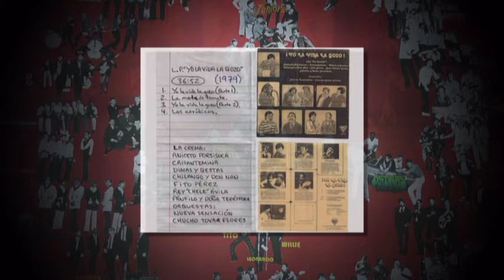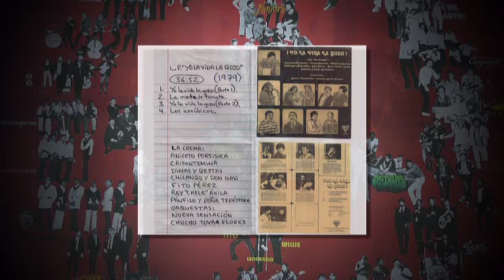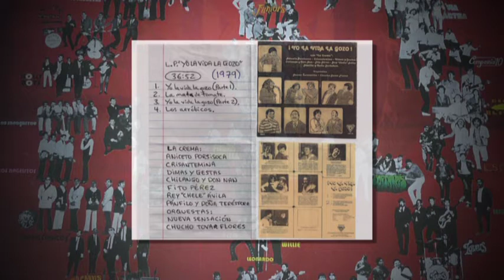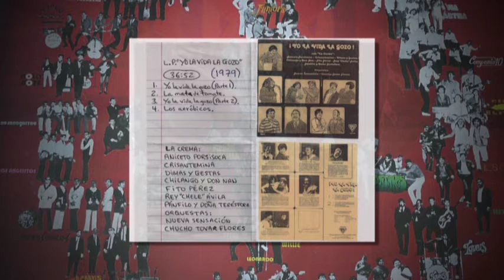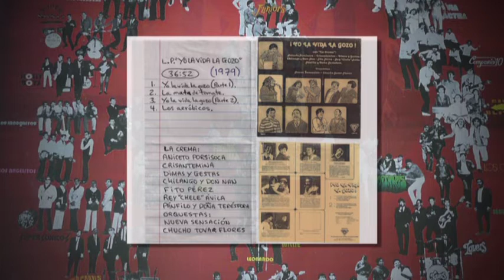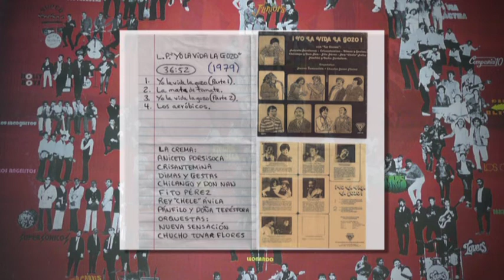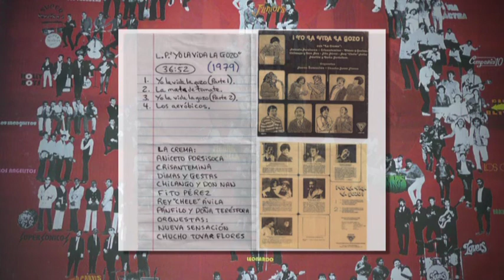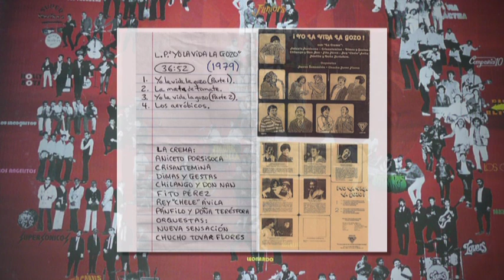(Album Completo) - Orquestas Nueva Sensación * Chucho Tovar Flores de El Salvador (C.A.)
(Album Completo) - Orquestas Nueva Sensación * Chucho Tovar Flores de El Salvador

Orquestas
Nueva Sensación * Chucho Tovar Flores
¡YO LA VIDA LA GOZO! L.P. (DISCOS DOBLE V) (1979)

con "La Crema":
Aniceto Porsisoca * Crisantemina * Dimas y Gestas *
Chilango y Don Nan * Fito Pérez * Rey "Chele" Avila
Pánfilo y Doña Terésfora.

(1)
1.- YO LA VIDA LA GOZO (PARTE I) 15:20
    "LA CREMA" y Orq. NUEVA SENSACION
2.- LA MATA DE TOMATE 1:49
    Orq. NUEVA SENSACION

(2)
1.- YO LA VIDA LA GOZO (PARTE II) 13:35
2.- LOS AEROBICOS 2:38
    Orq. CHUCHO TOVAR FLORES

PRODUCIDO Y GRABADO POR:
WILLIE MALDONADO

En Vivo 30 Años Despues
Oscar Olano & Los Intocables

45 Aniversario - Oscar Olano

Nuevo Sonido "Camino de Hormigas" del Album
"Ridin' High" por 3G de Juan Ramon Crespo.

Los Die Blitz - "El Amigo Que Perdi"

Los Beats - Epoca de Oro de el Salvador 60's & 70's Vol. 2

Alirio Guerra Y Los Juniors De Santa Tecla

Hielo Ardiente - El Original Ritmo Ardiente

Hielo Ardiente - Epoca de Oro de el Salvador 60's & 70's

Hielo Ardiente - Antologia Musical 20 Exitos!

Epoca de Oro de el Salvador, Vol. 3

Buenas Epocas Vol. 5

Buenas Epocas Vol. 4

Buenas Epocas Vol. 3

Grandes Hits - Los Apaches De Usulutan

Desde El Salvador Epoca De Oro Vol. 2

El Salvador y Su Musica, Vol. 2

Tony Acosta - 15 Grandes Exitos